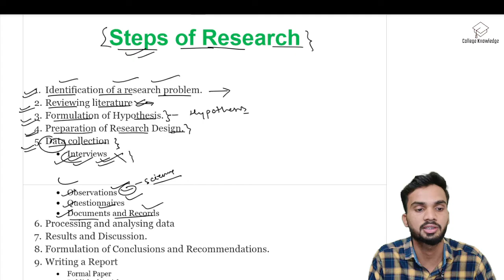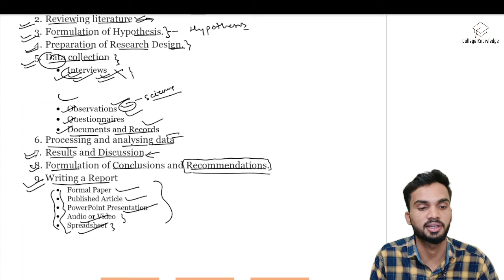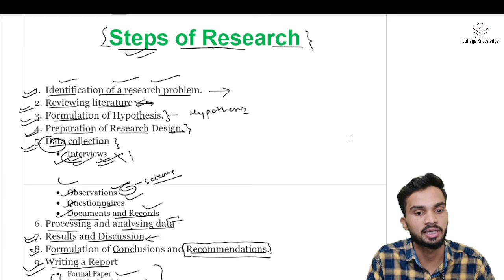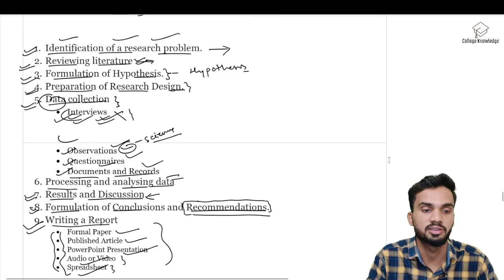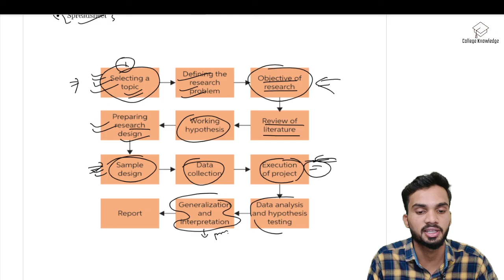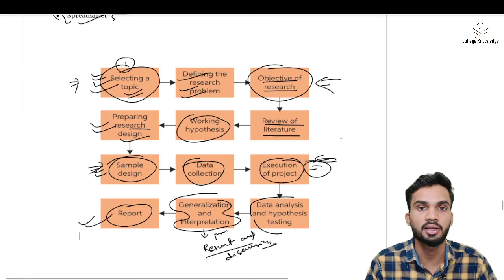Steps of Research I Research methodology